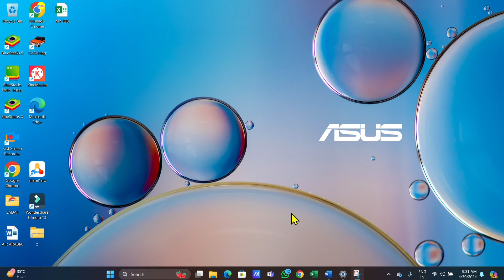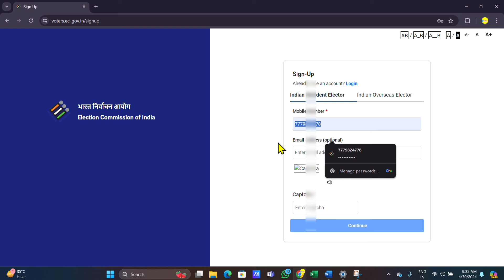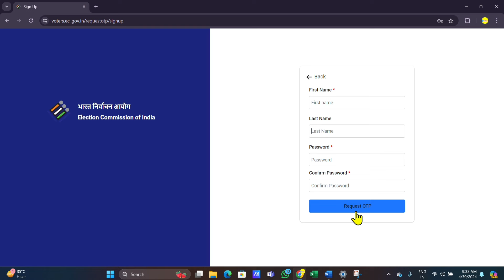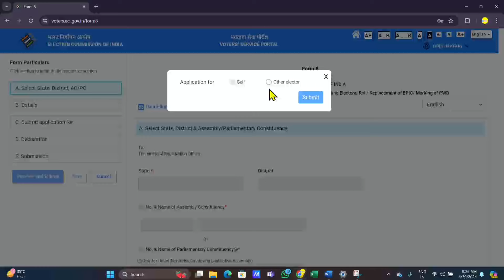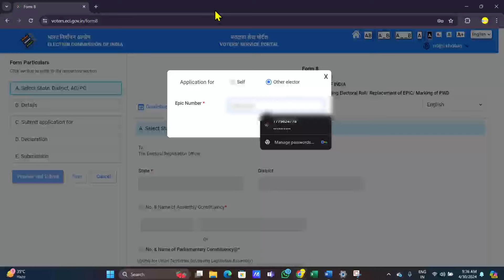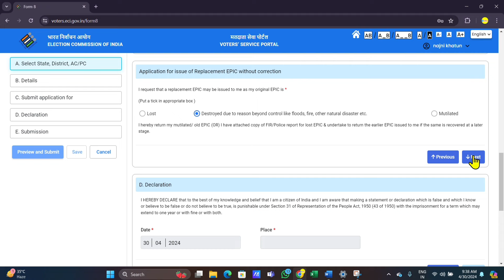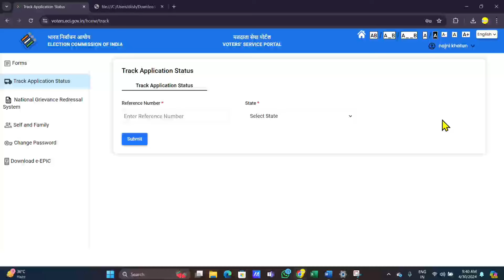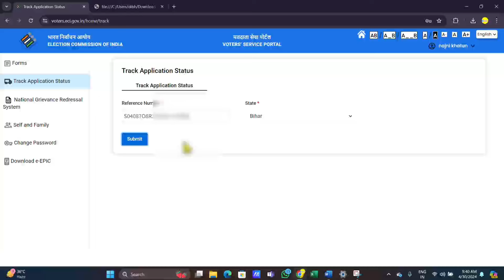PVC Voter id kaise apply kare, how to apply for new voter id card - PVC Voter id card apply online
new pvc voter id card apply online
pvc voter I'd card kaise banaye
pvc voter card apply online 2024
new voter I'd card pvc apply
how to apply for voter id card online in hindi,voter id card download online
voter card
how to download voter id card online
voter id